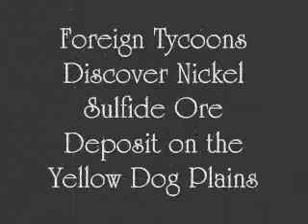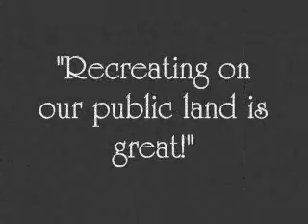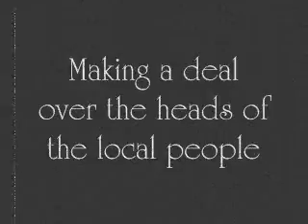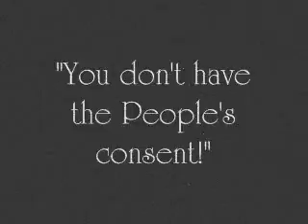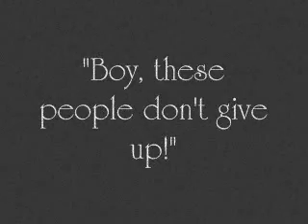Sulfide Mining - Not a Done Deal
Whimsical silent comedy about sulfide mining threats to Michigan's fresh water in homage to Charlie Chaplin.